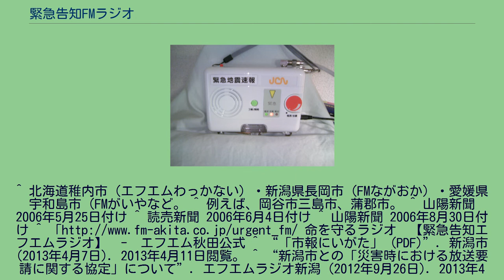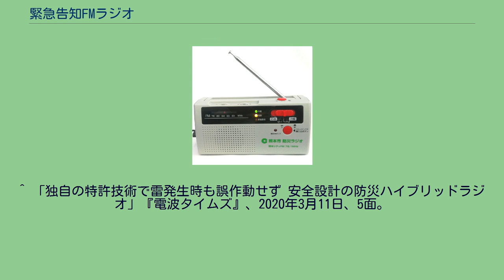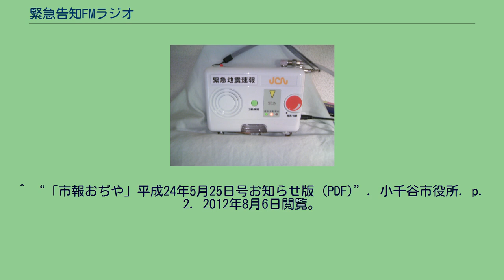緊急告知FMラジオ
緊急告知FMラジオ（きんきゅうこくちエフエムラジオ）は、超短波放送（FMラジオ）・ケーブルテレビの放送を使って伝送された制御信号を、FMラジオ受信器が感知し、待機状態にある受信機を自動起動させることにより、緊急情報を伝達するシステム。
またはその受信機。
多くの自治体で、市町村防災行政無線の代替ないし補完として導入されている。
本項では、同様の目的で自然音を利用した起動信号を用いるComfis方式（コムフィスほうしき）についても述べる。
緊急告知FMラジオ受信機DPR-3（CSR製　岩手県一関市仕様） 地域FM局緊急放送ラジオ「あんしんラジオ きくぞうくん1号」 9ZA31KZ（リズム時計工業製　熊本県熊本市仕様） ケーブルテレビで用いられていた緊急告知FMラジオ受信機KCT-02S（兼藤産業製　JCN船橋習志野（現ジェイコム船橋習志野）仕様） 放送局は緊急告知放送の前に自動起動用のDTMF・Comfis・EWSなどの制御信号を送信し、受信機はこれを感知して待ち受け状態の受信機が自動起動させ、緊急情報が拡声する。
緊急告知放送の終了時には、停止用の制御信号が送信され、これを感知した受信機は待ち受け状態に戻る。
平成23年3月末現在、全国25を超える市町村で9万台以上が普及している。
ケーブルテレビにおいては、コミュニティ放送の再送信によって実現するもののほかに、自主放送として行っているものがある。
類似のシステムに緊急警報放送があるが、次の点で異なる。
法令 グルーピング 受信機の入手性 周波数 緊急告知FMラジオシステムは、市町村防災行政無線が聞こえづらい屋内・耳が遠い高齢者などへの情報伝達のために、市町村防災行政無線を補完することが目的である。
しかし市町村合併や、アナログ式の市町村防災行政無線・有線電話放送の廃止を機に、市町村防災行政無線の代替として使用する例もある。
また緊急告知FMラジオシステムと並行して、市町村防災行政無線・地域コミュニティ用無線局の戸別受信機を頒布している自治体もある。
配列は放送の種類（県域放送、コミュニティ放送、臨時災害放送、ケーブルテレビ）別、総務省#総合通信局の組織順、都道府県コード順とし、同一都道府県内の事業者は北から南、東から西の順とした。
また、かっこ内の市町村名は放送事業者の所在地に限らず、緊急告知FMラジオの情報を提供したり受信機を配布したりしているものを併記する。
東北 信越 総務省の調査では2016年11月時点で、26社が緊急告知FMラジオシステムを運用している。
北海道 東北 関東 信越 北陸 東海 近畿 中国 四国 九州 コミュニティ放送局を一時休止して開設された臨時災害放送局は省略。
東北 関東 信越 北陸 東海 中国 九州 Comfis方式（コムフィスほうしき）とは、緊急告知FMラジオと同様の目的で、始動用にDTMF信号でなく自然音を利用することにより、起動時間の短縮を図った方式。
FMながおかの関連会社であるワキヤ技研が開発し、FMながおかが緊急警報放送及び緊急告知FMラジオとともに運用。
同局エリア内の小千谷市が各世帯に対応受信機を配布している。
また、豊橋市においても、2012年9月からエフエム豊橋（豊橋ケーブルネットワークによる同一周波数再放送を含む。）を受信できるComfis方式受信機「豊橋防災ラジオ」の販売が始まり、9月30日には実際に運用された。
なお、Comfisは日本キャステムの登録商標である。
^ 「緊急告知用ラジオ（実用新案登録第3118188号）」『登録実用新案公報』、日本国特許庁、2006年1月26日。
^ “災害時はコミュニティメディアの出番 (pdf)”. FMくらしき. 2012年8月6日閲覧。
^ ただしグルーピング機能はオプション機能。
また受信機の実装により、鳴り分けに対応していない場合もある。
^ “高山防災ラジオのご案内”. 飛騨高山テレ・エフエム. 2013年5月26日閲覧。
^ 北海道稚内市（エフエムわっかない）・新潟県長岡市（FMながおか）・愛媛県宇和島市（FMがいやなど。^ 例えば、岡谷市三島市、蒲郡市。^ 山陽新聞 2006年5月25日付け ^ 読売新聞 2006年6月4日付け ^ 山陽新聞 2006年8月30日付け ^ 「 命を守るラジオ　【緊急告知エフエムラジオ】　-　エフエム秋田公式 ^ “「市報にいがた」 (PDF)”. 新潟市 (2...